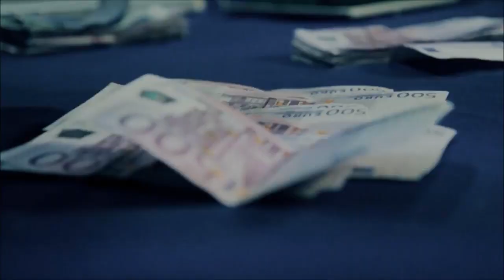Norgesmesterskapet i poker 2012 - trailer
Klipp fra Norgesmesterskapet i poker